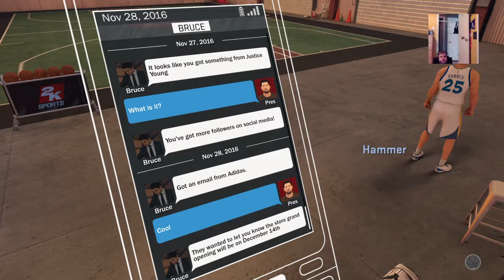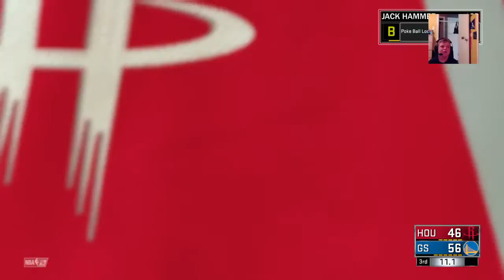Im back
Jack Hammer Gaming is a channel dedicated to giving you the full experience of online gaming commentated by the 1 and only Jack Hammer!